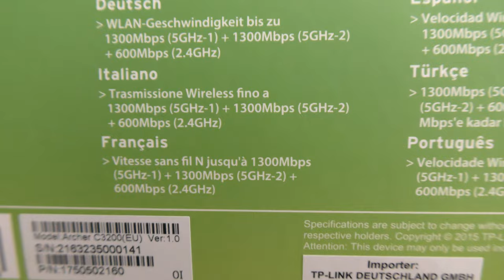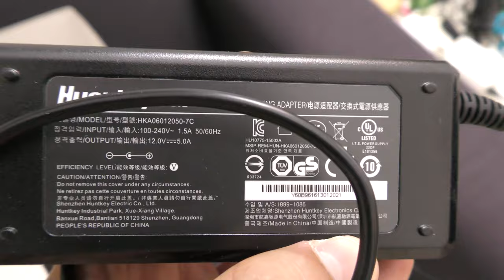Nuovo pacco!! TP-LINK Archer C3200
[Pacco nuovo, recensione. futura! prima lasciatemi giocare un pò con questa nuova bestia! Farò:
- Configurazione con Vodafone station e chissà poi cosa! commentate ragazzi...